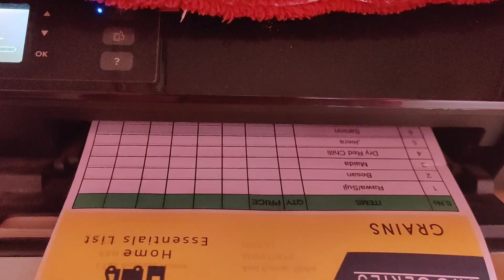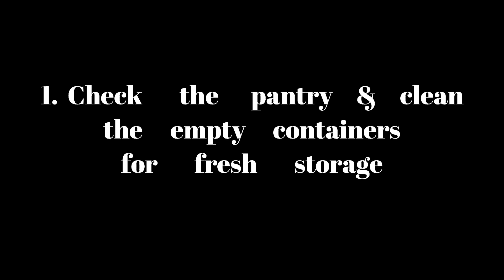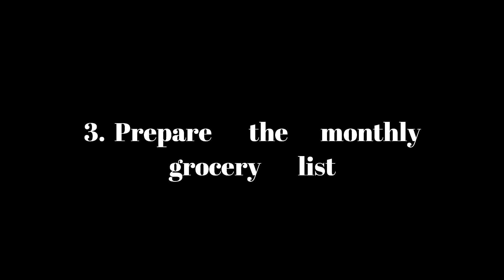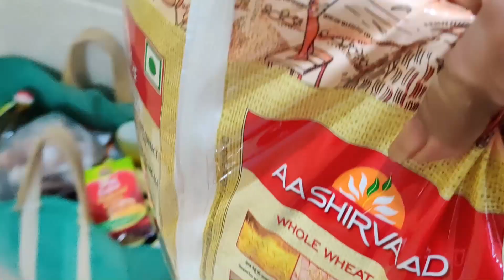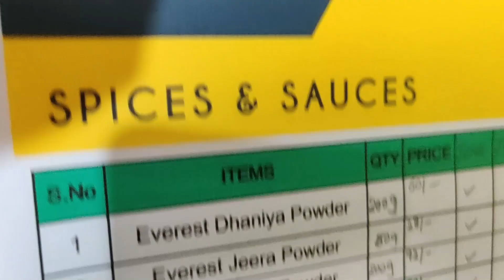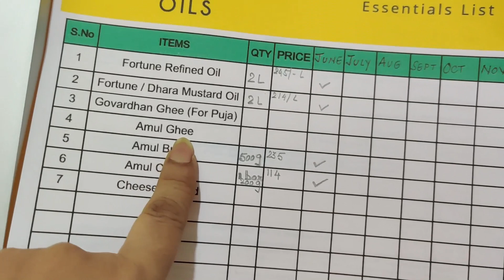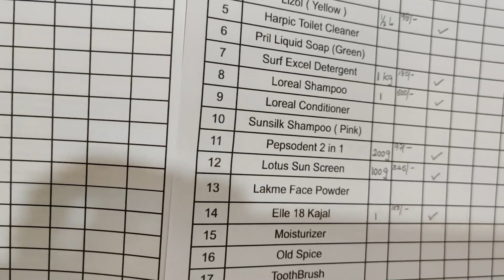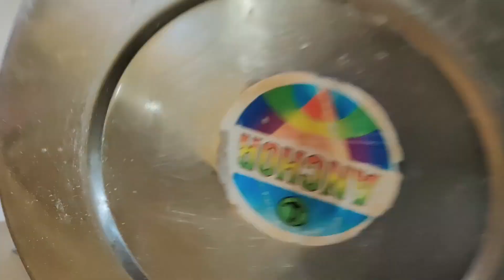Indian Grocery Shopping Plan/Ideal Grocery List/4 steps for budget friendly & NoWastage grocery plan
Hi
This " Productive Thursday " Video , shares complete tutorial for your grocery shopping & planning.I shall also be sharing tips and ideas for a "No wastage " & budget friendly grocery shopping. Interesting ideas to store leftovers  and   not to overload your pantry.

Cheers
Charu